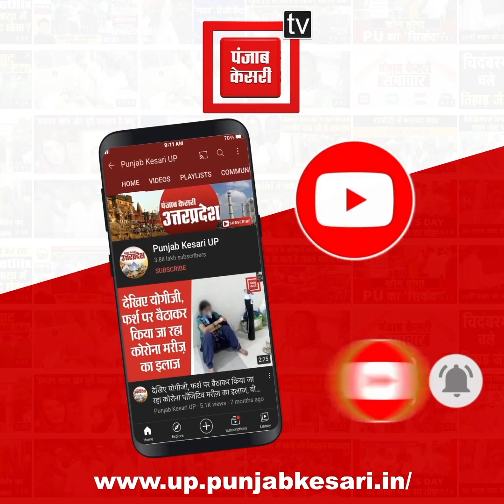Bageshwar : अराजक तत्वों ने की दुर्गा पूजा पंडाल में तोड़फोड़, कमेटी ने कोतवाल का किया घेराव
बागेश्वर( Bageshwar)में दुर्गा पूजा पंडाल में तोड़फोड़ और मूर्तियां खंडित (Chaotic elements ruined idols) करने के खिलाफ पूजा कमेटी और स्थानीय लोगों में भारी आक्रोश है...उन्होंने कोतवाल का घेराव कर आरोपियों को पकड़ने की मांग की है…

There is huge resentment among the worship committee and the local people against the vandalism and destruction of idols in Durga Puja pandal in Bageshwar. They have surrounded the Kotwal and demanded to catch the accused.